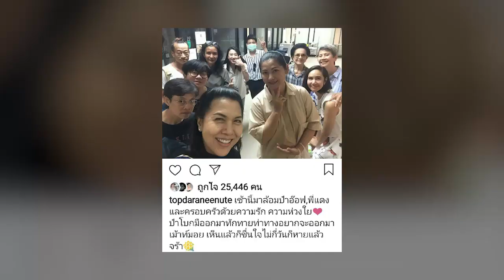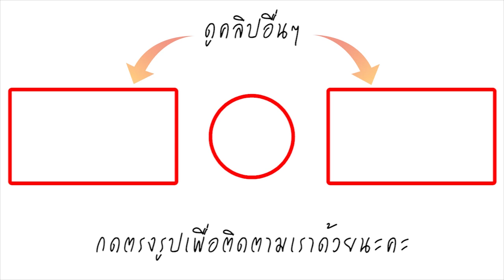อ๊อฟ พงษ์พัฒน์ ฟื้นแล้ว! ลืมตามองลูกเมีย แดง ธัญญา เผย ส่งสายตาให้ เหมือนจะบอกอะไรบางอย่าง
อัพเดตอาการป่วยเส้นเลือดในสมองตีบของผู้กำกับมือทอง อ๊อฟ พงษ์พัฒน์ ล่าสุด (19 สิงหาคม 2561) รายการเรื่องเล่า เสาร์-อาทิตย์ ทางช่อง 3 รายงานว่า ความคืบหน้าอาการป่วยของอ๊อฟ พงษ์พัฒน์ จากทางฝ่ายประชาสัมพันธ์ของค่ายละครแอคอาร์ต เจเนเรชั่น ระบุว่า เส้นเลือดที่ตีบนั้น เป็นเส้นเลือดฝอย ทำให้ไม่สามารถรักษาโดยการผ่าตัดได้ แพทย์จึงรักษาด้วยการให้ยา และทำกายภาพบำบัด โดยตอนนี้ อ๊อฟ ยังคงรักษาตัวอยู่ในห้องไอซียู เนื่องจากแพทย์ตัองควบคุมเรื่องภาวะความดันโลหิต และแพทย์ต้องการให้คนไข้พักผ่อนมากๆ อาการล่าสุดดีขึ้นเรื่อยๆ เริ่มรู้สึกตัวแต่ยังพูดได้แค่เป็นคำๆ เท่านั้น สามารถรับประทานอาหารอ่อนได้ด้วยตนเอง เริ่มทำการกายภาพบำบัดแล้ว เริ่มจากการพูดและการขยับขาเพื่อให้ทรงตัว และเริ่มฝึกเดิน